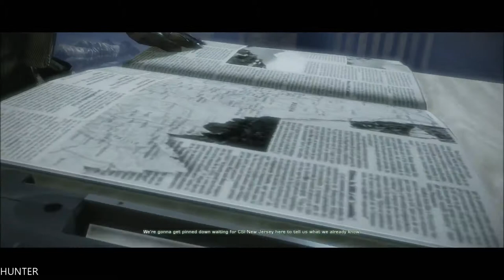Battlefield Bad Company 2 PART3 GAMEPLAY-HEART OF DARKNESS- (1080p) PC GTX1080TI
Battlefield: Bad Company 2 is a 2010 first-person shooter video game developed by the Swedish firm EA DICE and published by Electronic Arts for Microsoft Windows, PlayStation 3, Xbox 360, iOS and Kindle Fire systems. It is a direct sequel to Battlefield: Bad Company and is part of the Battlefield game series. It was released worldwide in March 2010. The iOS port was released on the App Store on December 16, 2010.[9] A Kindle Fire version was released in June 2012.[11

PC Specs:
- CPU: INTEL Core i7 7700K (4.6GHZ)
- MAINBOARD: ASUS ROG MAXIMUS X HERO
- RAM: G.Skill Ripjaws V 16GB (4X 8GB) DDR4 3400 Mhz
- VGA: ASUS ROG GTX 1080TI Gaming  11G
- SSD: Samsung 850 Evo 500GBX2
- HDD: WESTERN DIGITAL 3X4 TB SATA III HDD 128MB
- CASE: CORSAIR 600T WITHE
- PSU: Corsair HX1000i 1000W Platinum
- CPU COOLER: Corsair Hydro Series H100i GTX